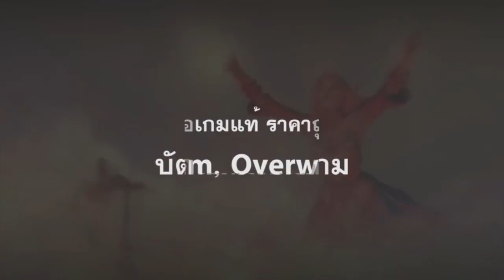[ เทรนนิ่งส่วนตัว ] ตอนที่ 2: ดู Replay ฝึกการเอาตัวรอดในเลนและเวลาสู้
วิดีโอตัดมาบางส่วนจากการเทรนนิ่งส่วนตัวของ Lakoi กับคุณ X ครั้งที่ 2
หลังจากฝึกพื้นฐานการยืนเลน เทคนิคการลาสครีปแล้ว
มาดูสเต็ปต่อไปเรื่องการเล่นอย่างไรให้ตายน้อยที่สุด
วิธีคิด และสิ่งที่ต้องเก็บไว้ในหัวตลอดเวลา

ลองไปฝึกตามกันดูได้นะครับ ถ้าใครสนใจรายละเอียด Inbox มาถามในเพจเฟสบุคได้เลย

เติมเงิน Steam Wallet ซื้อไอเทม Dota2, เกม Steam รับของทันที ►

ส่ง Replay เพื่อวิเคราะห์ เชิญที่

"เล่น Dota ก็เอาดีได้"
Lakoi Dota2 อยากให้คนไทยได้มีแหล่งการเรียนรู้ในการพัฒนาฝีมือ Dota2 เพื่อให้วงการ Dota ไทยให้เป็นที่ยอมรับในประเทศและก้าวสู่ระดับโลก